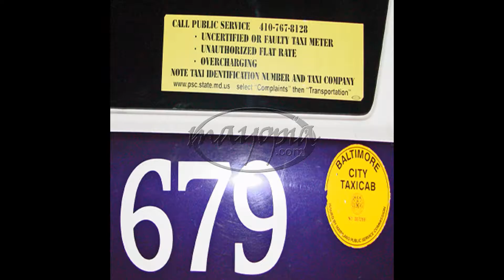09 16 Turndown 42 2019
Slick&Wordy Strikes Du Times